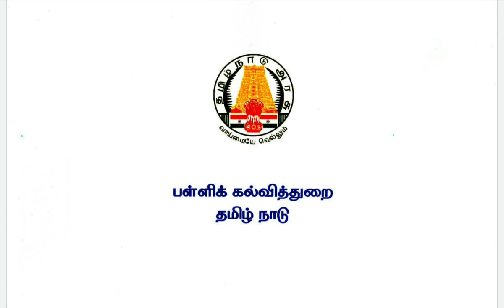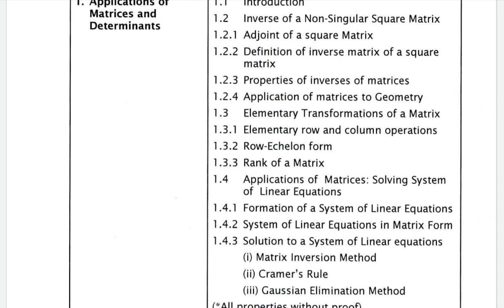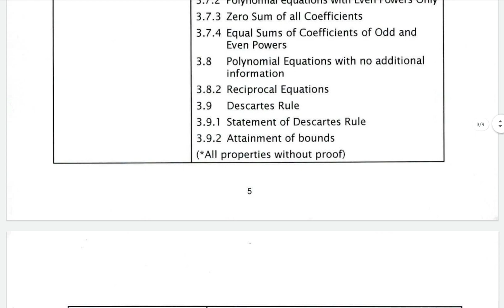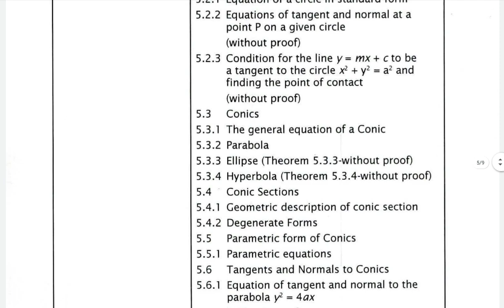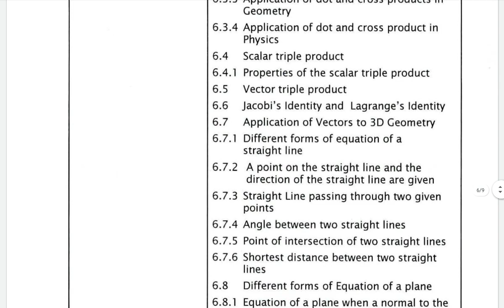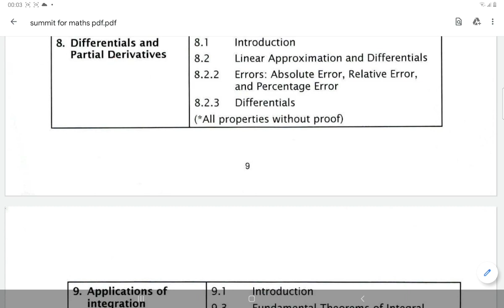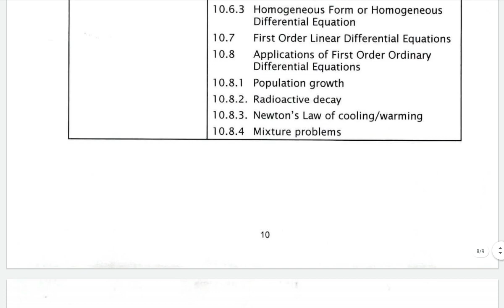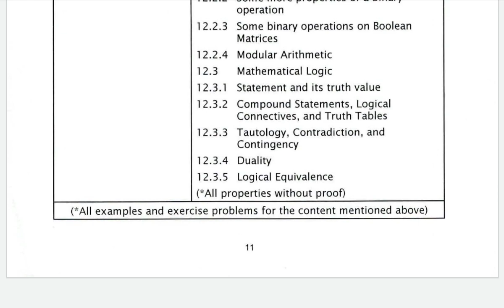12TH MATHEMATICS || REDUCED SYLLABUS 2020-21|| TAMILNADU SYLLABUS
12th MATHEMATICS  REDUCED SYLLABUS